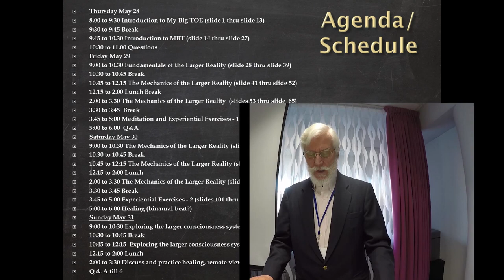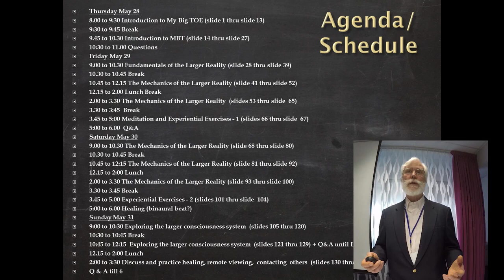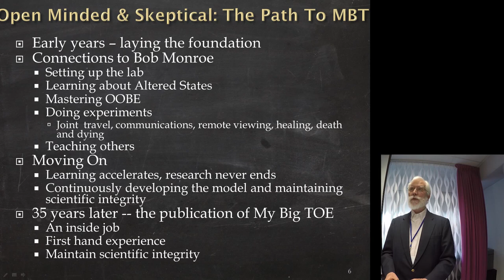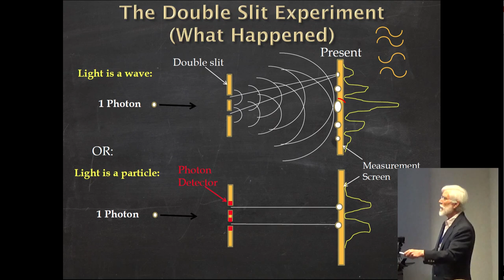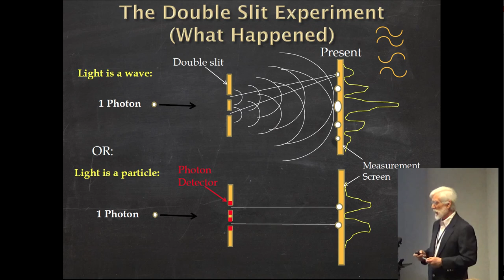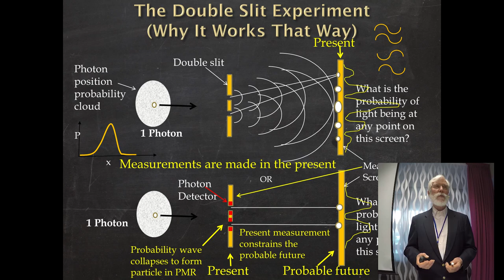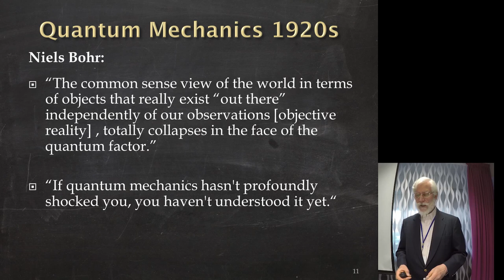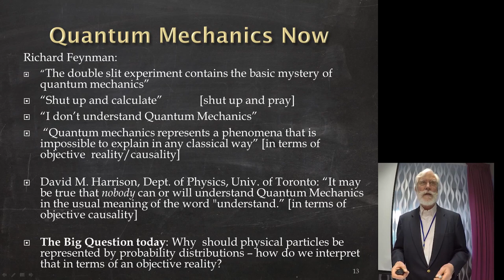Tom Campbell: Marseilles Workshop 2015 Intro Thursday Pt 1 (English with short intro in French)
This workshop by Tom Campbell is his most detailed science workshop. The short intro is a greeting in French, but this workshop is in English

Thank you to Franck and his team in Marseilles for bringing us this superbly edited workshop of Tom Campbell's presentation of Physics, Metaphysics, and the Fundamentals of Reality in Marseilles, France, in May 2015.